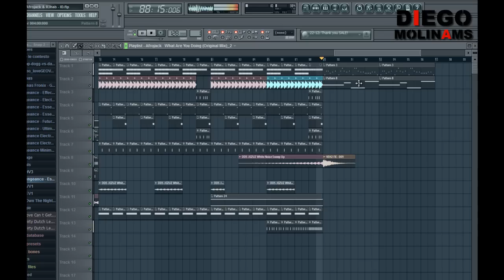FL Studio Remake: Afrojack & R3hab - ID (New Song) [DiegoMolinams]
I'm a 14 years old house music producer :D I made this by ear! :P last remake of the year!